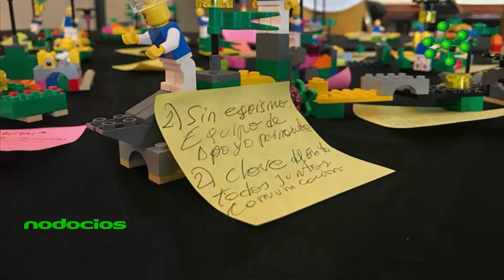gamificacion en el trabajo por rodrigo borgia